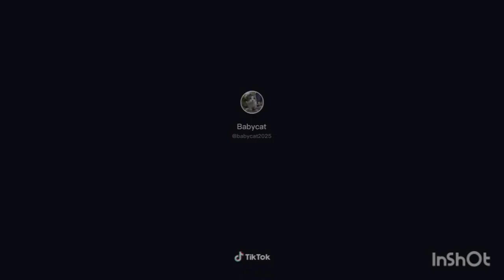funny animals compilation tik toks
try not to laugh  to  these animals